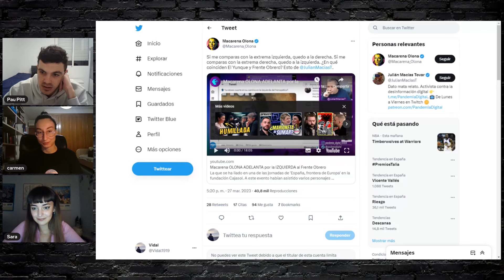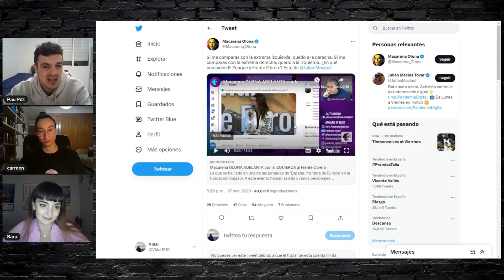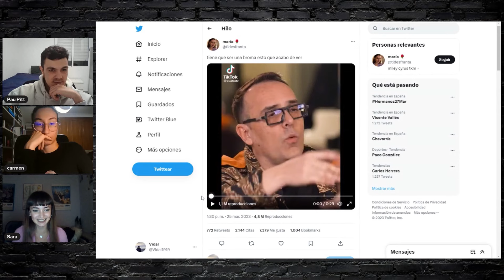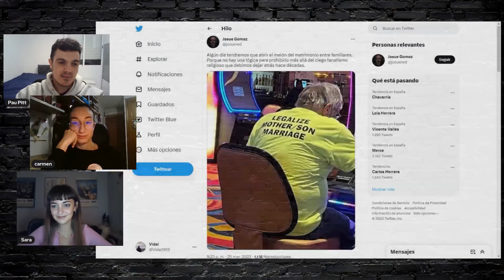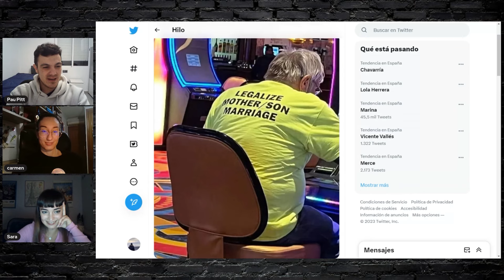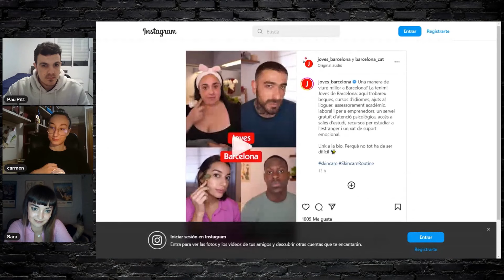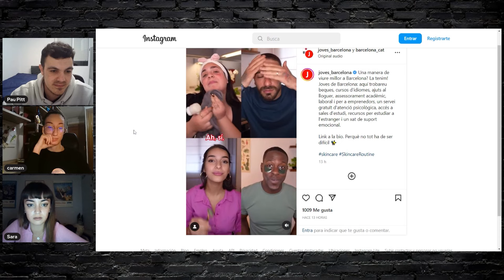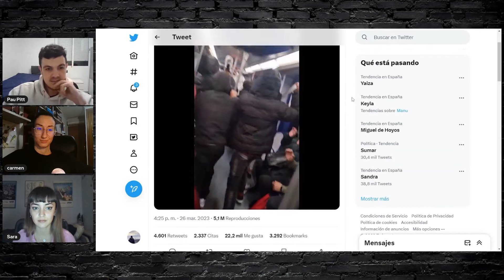🎙️ACTUALIDAD DOLOROSA - Con Sara y Carmen